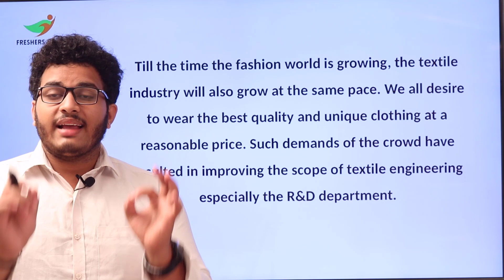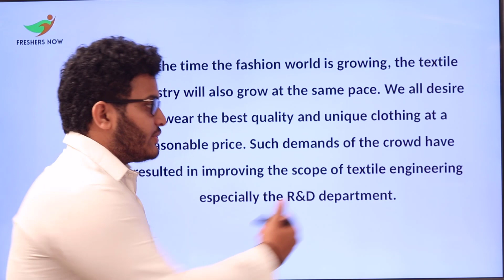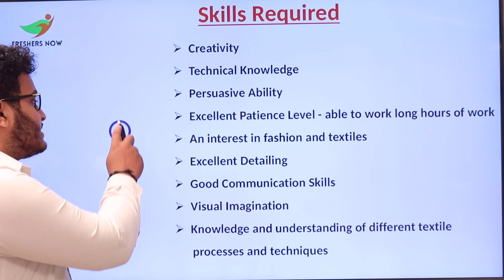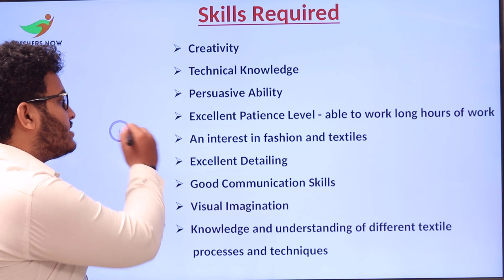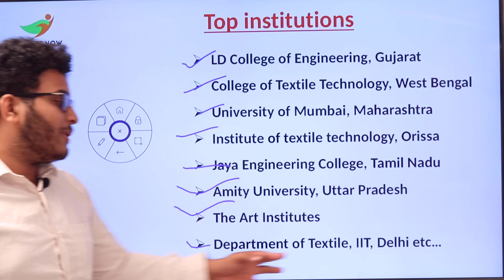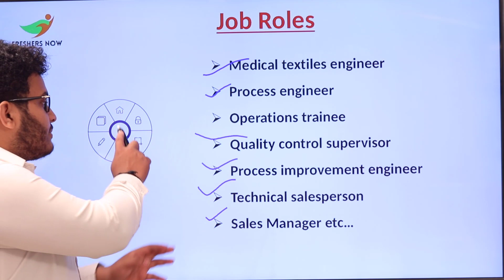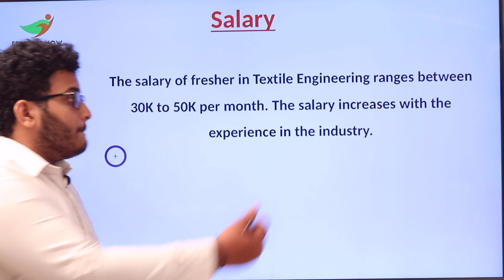Courses in Textile Engineering |Jobs After Textile Engineering in Telugu |Textile Engineering Career